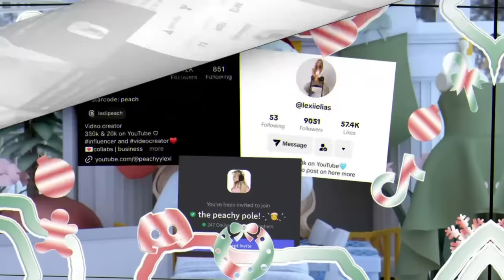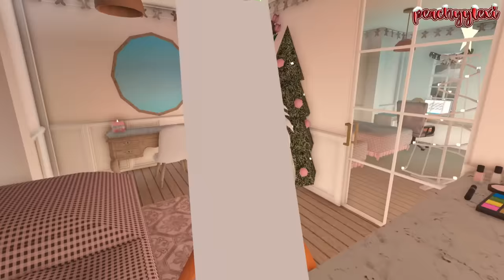The Peach Family FINALE! *10 YEARS IN THE FUTURE...THE END!* VOICE Roblox Bloxburg Roleplay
◜ .♡︎ Description: ♡︎. ◝

BE SURE TO BUY MY NEW *OFFICIAL PEACHYYLEXI CHRISTMAS JEWELLERY*

I get paid when you use my Star Code, thank you for supporting me!

ʚ hey everyone!🍑 Today we say goodbye to the peach family before we head into the new year 2024, with our series finale!

💎JEWELLERY STORE!

◜ .♡︎ my platforms: ♡︎. ◝

╰►:: credits ♡
 - intro: glossie on YouTube!